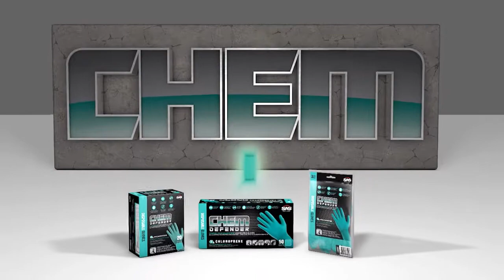ChemDefender Chloroprene Disposable Gloves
ChemDefender is engineered with a high-grade synthetic rubber chloroprene that provides superior durability, flexibility and comfort. Textured finger tips allow for better grip action while the 12" length gives you added protection when working with chemicals. Check out your SDS or OSHA regulations before using this glove on your next project.